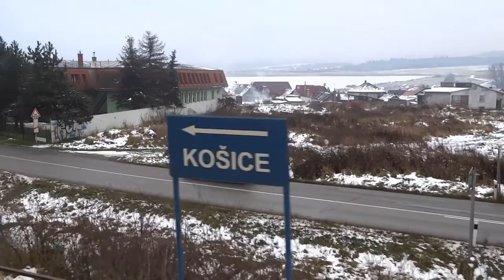Travel by train - - - Poprad-Tatry to Spisska Nova Ves - part 2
Captured by: Sony HDC20V - CMOS Exmor R